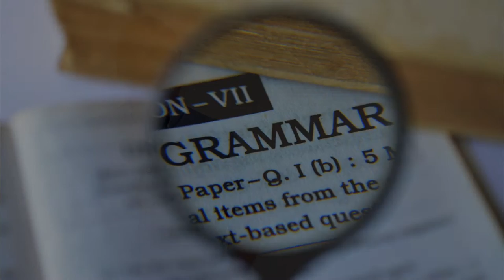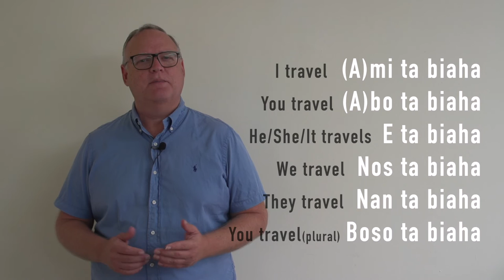Papiamentu ABC | lesson 7: Grammar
In this lesson you will learn basic Papiamentu grammar.
Leave us a note if you have any questions or suggestions about future lessons!

Lesson transcript:
To be - ta
I am- mi ta
You aren- bo ta
He/she/it is - e ta
We are - nos ta
They are - nan ta
You are (plural) - boso ta

Eat - kome
I eat - mi ta kome
You eat - bo ta kome
He/she/it eats - e ta kome
We eat - nos ta kome
They eat - nan ta kome
You eat (plural) - boso ta kome

I want - Mi ke
You want - Bo ke
He/She/It wants - E ke
We want  - Nos ke
They want - Nan ke
You want (plural) - Boso ke

I can - Mi por
You can - Bo por
He/She/It can - E por
We can - Nos por
They can - Nan por
You can (plural) - Boso por

I know  - Mi konosé
You know - Bo konosé
He/She/It knows - E konosé
We know - Nos konosé
They know - Nan konosé
You know - (plural) Boso konosé

I have to - Mi mester
You have to - Bo mester
He/She/It has to - E mester
We have to - Nos mester
They have to - Nan mester
You have to(plural) - Boso mester

I have - Mi tin
You have - Bo tin
He/She/It has - E tin
We have - Nos tin
They have - Nan tin
You have (plural) - Boso tin

Ask - Puntra
I ask - mi ta puntra
You ask - bo ta puntra
He asks - E ta puntra
We ask - Nos ta puntra
They ask - Nan ta puntra
You ask (plural)  - Nan ta puntra

Call - yama
I call - (A)mi ta yama
You call - (A)bo ta yama
He\she\it calls - E ta yama
We call - Nos ta yama
They call  / You call (plural) - Nan ta yama

Drink - bebe
I drink - (A)mi ta bebe
You drink - (A)bo ta bebe
He\she\it drinks - E ta bebe
We drink - Nos ta bebe
They drink - Nan ta bebe

Forget - Lubidá
I forget - mi ta lubidá
You forget - bo ta lubidá
He/She/It forgets - E ta lubidá
We forget - Nos ta lubidá
They forget - Nan ta lubidá
 You forget(plural) - Boso ta lubidá

Travel - Biaha
I travel - mi ta biaha
You travel - bo ta biaha
He/She/It travels - E ta biaha
We travel - Nos ta biaha
They travel - Nan ta biaha
 You travel(plural) - Boso ta biaha

Mòru: Good morning

 *Special thanks to the Picus Papiamentu syllabus (1983)

*note that we are not qualified Papiamentu educators, we simply do our best to bring you accurate lessons based on various sources.